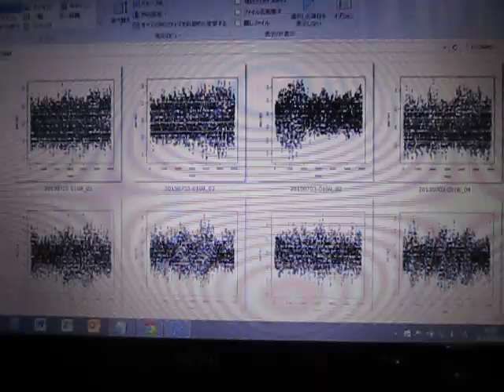超音波伝搬状態の測定解析 Measurement analysis of ultrasonic wave propagation state